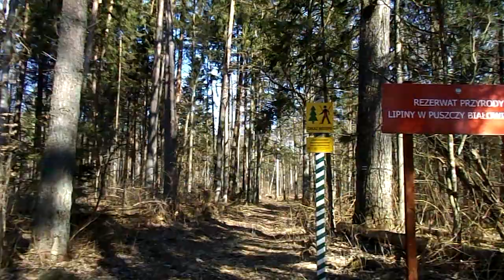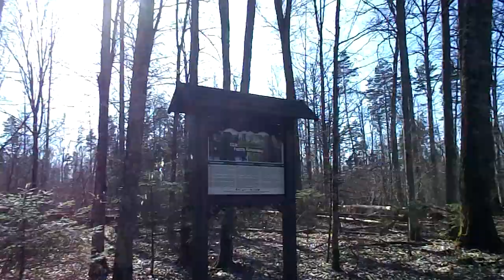17 03 23